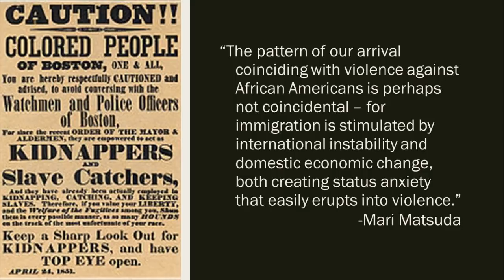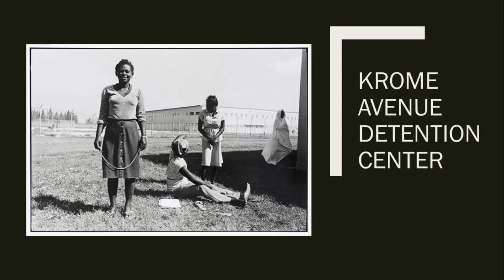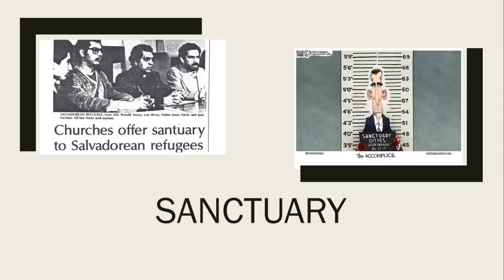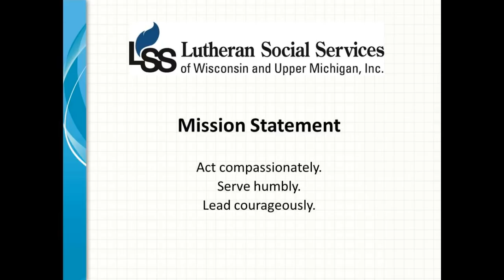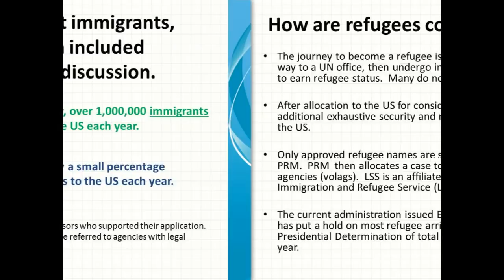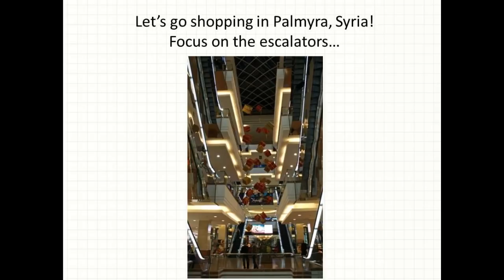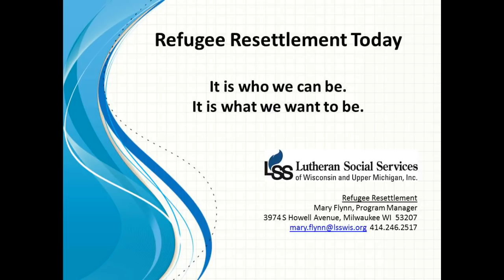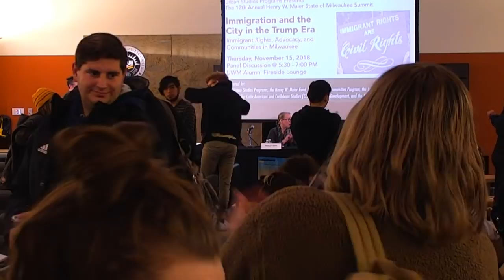UWM Milwaukee Summit 2018: Immigration and the City in the Trump Era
The 12th Annual Henry W. Maier State of Milwaukee Summit will be held on Thursday, Nov. 15, from 5:30-7 p.m. in the UWM Union Alumni Fireside Lounge, 2200 E. Kenwood Blvd., Milwaukee.

A distinguished panel will discuss "Immigration and the City in the Trump Era: Immigrant Rights, Advocacy and Communities in Milwaukee," which includes immigration policy, immigrant rights movements and refugee resettlement experiences in Milwaukee under the current administration. The panel will also highlight advocacy efforts and successful programs.

Introductory Remarks:

Johannes Britz,
UWM Provost and Vice Chancellor of Academic Affairs

Panelists:

Rachel Buff
UWM Professor of History & Executive Director of Cultures and Communities Program

Mary Flynn,
Program Manager of Refugee Resettlement, LSS of WI & Upper MI

Janan Najeeb,
President, Milwaukee Muslim Women’s Coalition

Christine Neumann-Ortiz,
Executive Director, Voces de la Frontera

Karyn Rotker,
Senior Staff Attorney, ACLU of WI

The event is sponsored by the UWM Urban Studies Programs, the Henry W. Maier Fund, Cultures and Communities Program, Institute of World Affairs, Center for International Education, Buildings-Landscapes-Cultures, the Center for Latin American and Caribbean Studies, the Center for Economic Development and the College of Letters and Science.